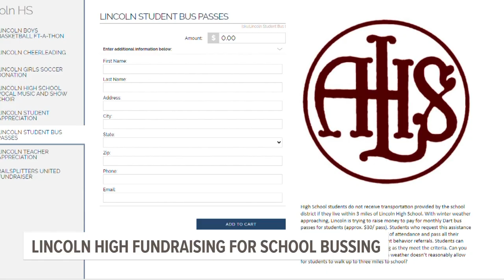Lincoln High School fundraiser rolls in thousands to fund school bussing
Started by Lincoln High School Principal Paul Williamson, the fundraiser has rolled in $4,300 to provide more than 100 students with a DART bus pass.